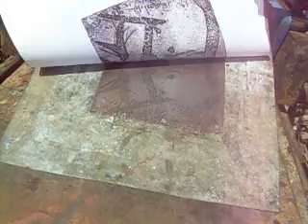Radierung durch Zuckertuschezeichnen - Ausprengtechnik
Techniken der Radierung
Die Zeichnung wird mit einer konzentrierten Zuckerloesung in Wasser, der feine wasserloesliche Tinte oder Tusche zugesetzt wurde
auf der Druckplatte angelegt. Man laesst antrocknen.
Danach wird ein in Terpentin geloester Aetzgrund aufgetragen und antrocknen gelassen.
Die Zuckerzeichnung scheint danach zahrt und leicht erhoben durch den Aetzgrund
Die mit Zuckerloesung bemalten Bereiche lassen sich leicht durch heisses Wasser herausloesen,
Die Technik wird in keinen Videos gezeigt, welche durch Diapraesentationen der Ergebnisse und
 Druckplatten zeigen, unterbrochen sind.
Als Aetzgrud verwende ich Kolophonium, Bienenwachs und judaeischen Asphalt in Terpentin geloest.
Die Aetzung erfolgt elektolytisch, der Druck auf selbstgebauter manueller Druckerpresse.
Die Druckplatten sind aus Eisen die nach der Aetzung galvanisch mit Zink versiegelt werden.
Mehr auf mayring.in-ulm.de
All copyrights Dr. Lothar Mayring